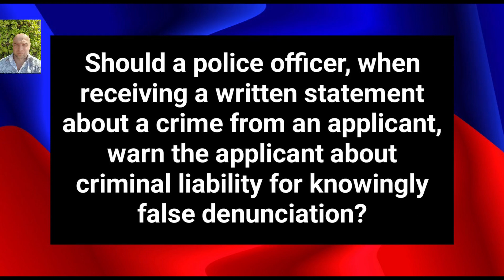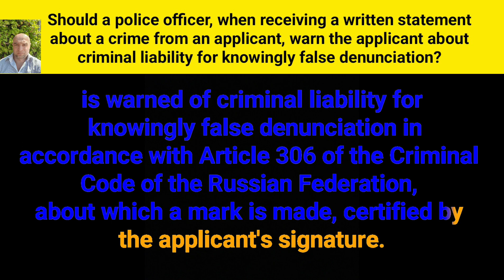Should a police officer, when receiving a written statement about a crime from an applicant, warn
Should a police officer, when receiving a written statement about a crime from an applicant, warn the applicant about criminal liability for knowingly false denunciation?

According to paragraph 17 of the Instructions on the procedure for accepting applications – Order of thе Ministry of Internal Affairs of Russia number 736, when receiving a written statement about a crime from an applicant, the applicant is warned of criminal liability for knowingly false denunciation in accordance with Article 306 of the Criminal Code of the Russian Federation, about which a mark is made, certified by the applicant's signature.